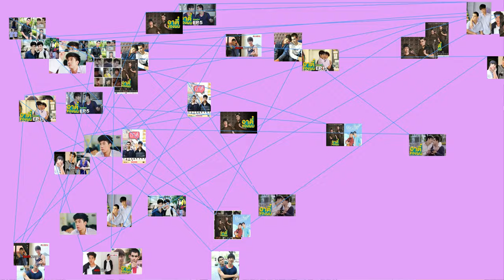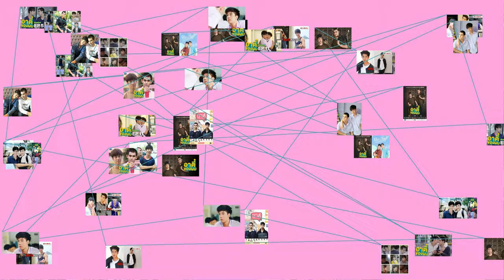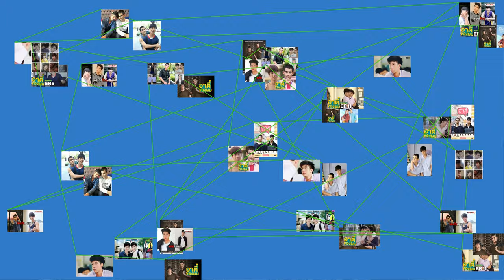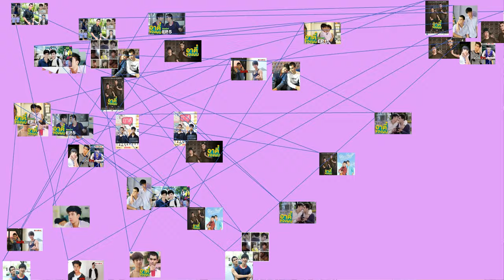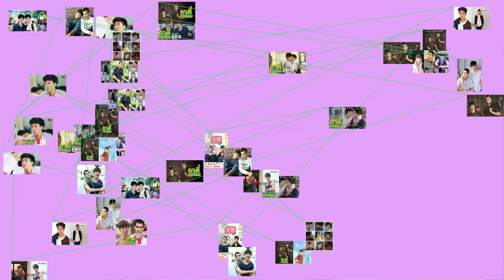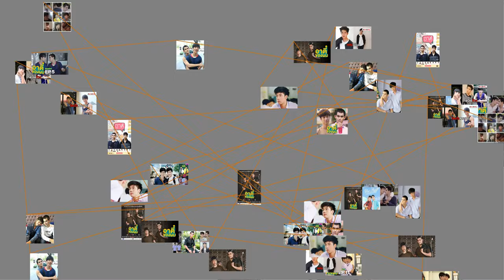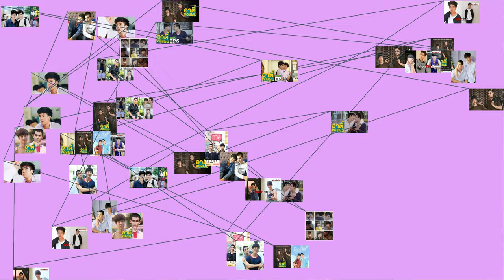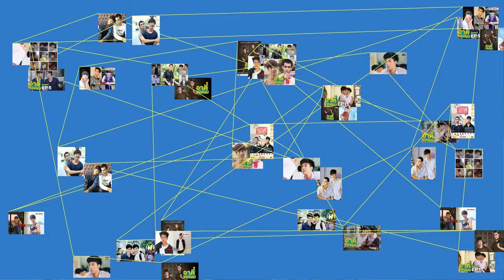MUST WATCH: Thai, Central Thai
Thai, Central Thai (historically Siamese ; Thai : ?), is the sole official and national language of Thailand and the first language of the Central Thai people and vast majority of Thai Chinese. It is a member of the Tai group of the Kra–Dai language family. Over half of Thai vocabulary is derived from or borrowed from Pali, Sanskrit, Mon and Old Khmer. It is a tonal and analytic language, similar to Chinese and Vietnamese.
Thai has a complex orthography and system of relational markers. Spoken Thai is mutually intelligible with Lao and Isan, fellow Southwestern Tai languages, to a significantly high degree where its speakers are able to effectively communicate each speaking their respective language. These languages are written with slightly different scripts but are linguistically similar and effectively form a dialect continuum.
Varieties and related languages
Thai is the official language of Thailand, natively spoken by, according to Ethnologue, over 20&nbsp;million people (2000). In reality, the number of native Thai speakers is likely to be much higher, since the Thai citizens throughout central Thailand learn it as their first language while the populations of western and eastern parts of Thailand, which has since ancient times formed the core territory of Siam, also speak central Thai as their first language. Moreover, most Thais in the northern and the northeastern (Isaan) parts of the country today are bilingual speakers of Central Thai and their respective regional dialects due to the fact that (Central) Thai is the language of television, education, news reporting, and all forms of media. A recent research found that the speakers of the Northern Thai language (or Kham Mueang) have become so few, as most people in northern Thailand now invariably speak standard Thai, such that they are now using mostly central Thai words and seasoning their speech only with "kham mueang" accent. Standard Thai is based on the Ayutthaya dialect, and the register in the educated classes.
In addition to Central Thai, Thailand is home to other related Tai languages. Although some linguists classify these dialects as related but distinct languages, there is a high degree of mutual intelligibility between these regional dialects/languages. Nonetheless, it is often claimed that the language policy of the Thai government has shaped the dominant view that these languages are only regional variants or dialects of the "same" Thai language, or as "different kinds of Thai".